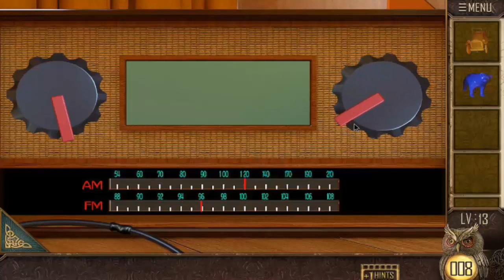Can You Escape The 100 Room X Level 11 12 13 14 15 16 17 18 19 20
Can You Escape The 100 Room X

Classic Escape Game "Can you Escape the 100 room X" is coming ...

It is a classic puzzle game , If you like the challenge must not miss it!

The new 50 room escape, Let you can't stop, start your brain cells,  your judgment, your calculations, trying to escape ...

Humane tips, the key moment will be pleasantly surprised,Make you successful escape.

If you love puzzle games, you will not miss such a wonderful challenge.

50 rooms, 50 challenge!!!
Can You Escape The 100 Room X Level 11
Can You Escape The 100 Room X Level 12
Can You Escape The 100 Room X Level 13
Can You Escape The 100 Room X Level 14
Can You Escape The 100 Room X Level 15
Can You Escape The 100 Room X Level 16
Can You Escape The 100 Room X Level 17
Can You Escape The 100 Room X Level 18
Can You Escape The 100 Room X Level 19
Can You Escape The 100 Room X Level 20
Can You Escape The 100 Room 10 Level 11
Can You Escape The 100 Room 10 Level 12
Can You Escape The 100 Room 10 Level 13
Can You Escape The 100 Room 10 Level 14
Can You Escape The 100 Room 10 Level 15
Can You Escape The 100 Room 10 Level 16
Can You Escape The 100 Room 10 Level 17
Can You Escape The 100 Room 10 Level 18
Can You Escape The 100 Room 10 Level 19
Can You Escape The 100 Room 10 Level 20
Can You Escape The 100 Room 10
Can You Escape The 100 Room X Level 11 walkthrough
Can You Escape The 100 Room X Level 12 walkthrough
Can You Escape The 100 Room X Level 13 walkthrough
Can You Escape The 100 Room X Level 14 walkthrough
Can You Escape The 100 Room X Level 15 walkthrough
Can You Escape The 100 Room X Level 16 walkthrough
Can You Escape The 100 Room X Level 17 walkthrough
Can You Escape The 100 Room X Level 18 walkthrough
Can You Escape The 100 Room X Level 19 walkthrough
Can You Escape The 100 Room X Level 20 walkthrough
Can You Escape The 100 Room 10 Level 11 walkthrough
Can You Escape The 100 Room 10 Level 12 walkthrough
Can You Escape The 100 Room 10 Level 13 walkthrough
Can You Escape The 100 Room 10 Level 14 walkthrough
Can You Escape The 100 Room 10 Level 15 walkthrough
Can You Escape The 100 Room 10 Level 16 walkthrough
Can You Escape The 100 Room 10 Level 17 walkthrough
Can You Escape The 100 Room 10 Level 18 walkthrough
Can You Escape The 100 Room 10 Level 19 walkthrough
Can You Escape The 100 Room 10 Level 20 walkthrough